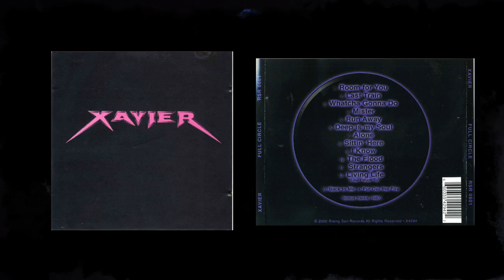Xavier - Put Out The Fire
Xavier una banda formada en 1984 en EEUU con un estilo dynamic rock/Hard Rock . Graban un EP en 1991 denominado “Xavier – Xavier”,  con el vocalista y guitarrista “Jason Webster” y después graban su primer disco completo en el 2000 llamado “Xavier – Full Circle” ya con el vocalista/guitarrista y uno de los fundadores de la banda “Randy Cormier” , “Abe Guthrie” Teclados , “Tim Xavier Sears” guitarra eléctrica y por ultimo integrando a “Dan Teichert” batería.
Nos dejan esta melodía perdida para muchos llamado “Put Out The Fire” (Apagar el fuego).
●●La música es lo único que puede entrar por el oído, encontrar al corazón y ahi...tratar de apagar el fuego que arde por ti…\m/…●●